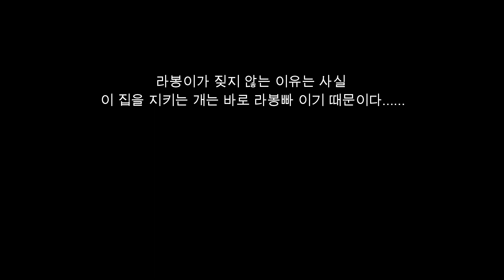살면서 제대로 짖어 본 적이 없는 대형견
라봉쥬르 오늘은 살면서 거의 짖어 본 적 없는 라봉이 짖게 해보기 영상입니다.
그럼 라봉빠이~